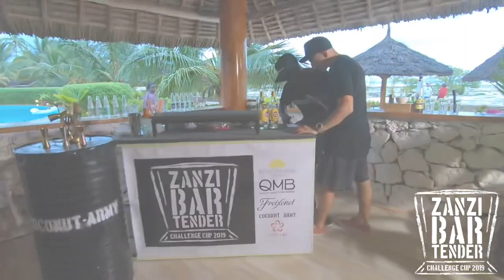ZANZIBAR - ZANZIBARTENDER CHALLENGE CUP 2019 - MIDDLE EAST COST ROUND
Professional bartender competition - Zanzibar island

We have first 3 finalists:
1st place - PROSPER (Tulia Unique Beach Resort)
2nd place - JUSTIN (Zanzibar Queen hotel)
3rd place - HASSANALI (White Paradise Zanzibar)

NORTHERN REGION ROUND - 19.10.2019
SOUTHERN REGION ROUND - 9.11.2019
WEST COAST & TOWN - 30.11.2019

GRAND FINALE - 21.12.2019